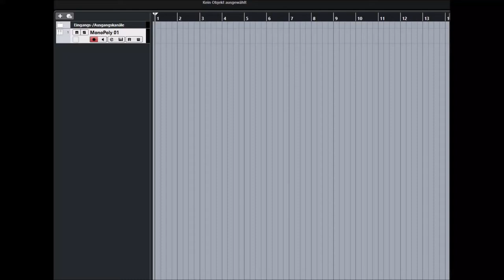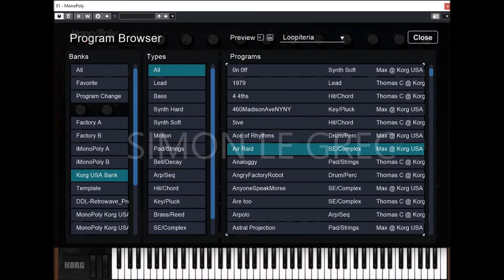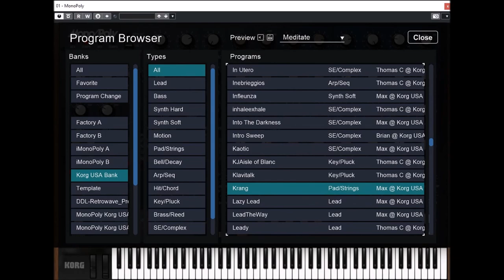Korg Collection | Mono/Poly VST | USA Soundbank